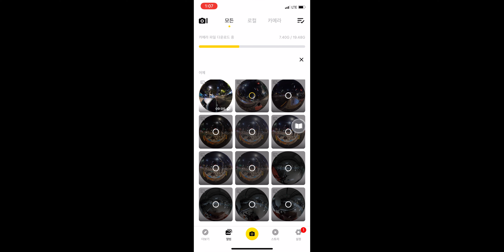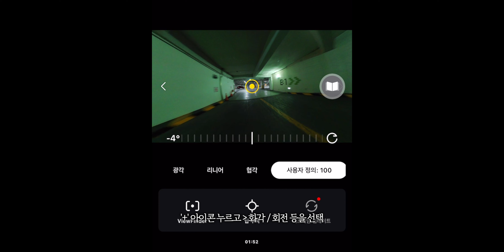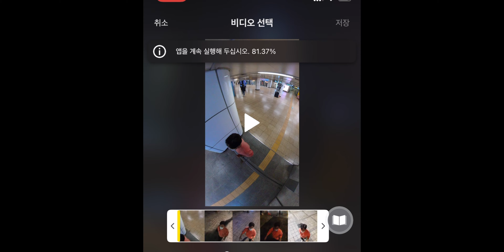유니크한 영상을 위한 도구 인스타360 ONE X2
인스타360에서 ONE X 후속을 발표했습니다.
AI 편집 기능과 더욱 단단하게 만들어진 ONE X2 입니다.

인스타360 블랙11 할인
[기간] 11월2일~11월11일
[이벤트] ONE R 전품목 & GO 15%할인, 액세서리 최대 40%할인

*카메라
Canon EOS R5
FUJI X-T30
SONY RX100m6
Insta360 one r 1" edition

*BGM
Spinning the Wheels - Dusty Decks